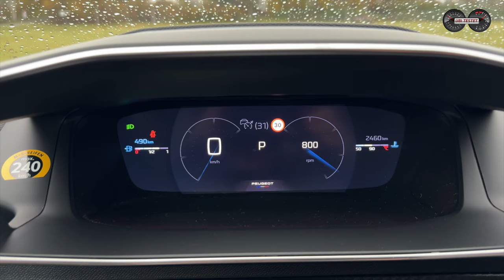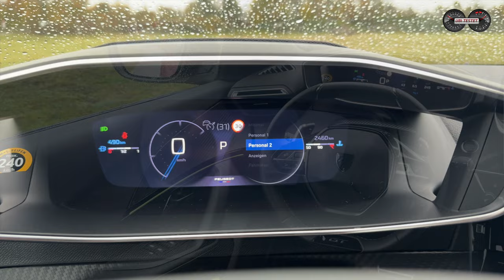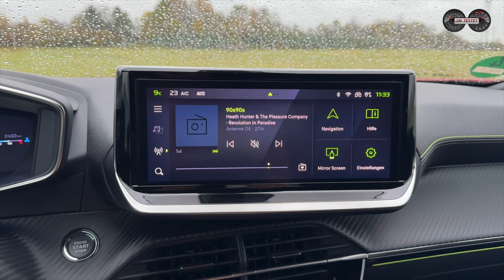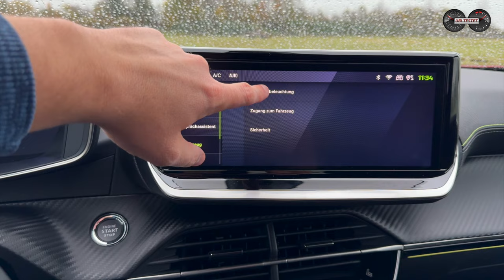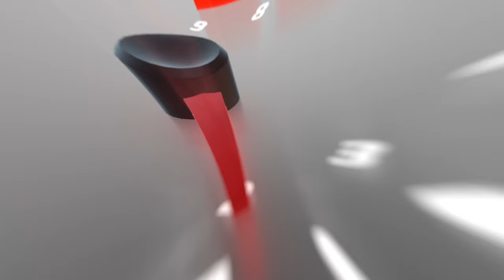Peugeot 2008 GT Facelift 2024 - Jetzt zeigt der Löwe seine Krallen | Test - Review - Alltag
Der Löwe zeigt Zähne! Der neue Peugeot 2008 kommt mit bulligerem Äußeren daher und will jetzt zeigen, dass er der König im Segment der Kleinwagen SUV ist. Ob das klappt?

Kleinwagen SUV sind im Trend und der Stellantis Konzern besetzt mit seinen Marken Citroen, Peugeot und Opel dieses Segment flächendeckend. Nun überarbeiten die Franzosen den Peugeot 2008 und lassen ihn mit frischem, frecheren Design auf Kundenfang gehen. Kann er nun mit geschärften Krallen seine Beute (Käufer) erlegen?
Ich habe für Euch den Löwe gebändigt und ihn durch den Alltag geführt.
Was gefällt?
Wie verhält er sich im täglichen Einsatz mit Kind und Kegel?
Wie gut und sparsam ist der 3-Zylinder Motor?
Diese und weitere Fragen kläre ich für Euch in diesem Video Review zum neuen Peugeot 2008 Facelift.

Technische Daten des Peugeot 2008 GT PureTech 130:
EZ 8/2023 km: 5.800km
96kW / 130PS - 230Nm
Leergewicht: 1.395kg
0-100km/h: 9,4s
Vmax: 198km/h
Verbrauch WLTP: 6,2l/100km 140g/km CO2
Testwagen Listenpreis: 37.450 €

Kamera: Matthias Gill
Moderation: Matthias Gill

Video Copyright: ubi-testet.de, Matthias Gill